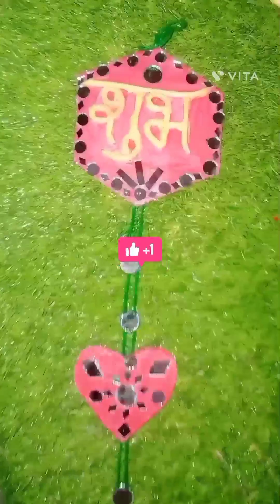Diwali special shubh Labh wall hanging Decor ideas youtube artandcraft art diy diycrafts 😊😊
Diwali special shubh Labh wall hanging decoration ideas